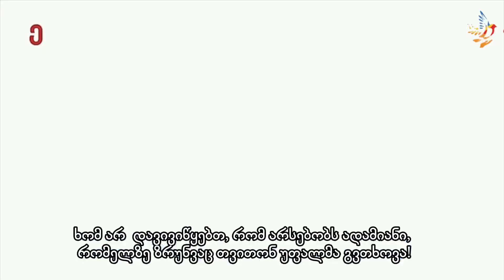🆘‼️☝️📍ჩემსავით მარტოხელა და მშიერმა ძაღლებმა დამგლიჯეს...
დამეხმარეთ, გევედრებით! არ მინდა შიმშილითა და სიცივით სიკვდილი. გთხოვთ, იზრუნეთ ჩემზე, სანამ სიკვდილი მომეპარება და ამომხდება ტანჯული სული!  „დამეხმარებით, შვილებო?  საჭმელს მომიტანთ? ძალიან მშია! ხომ არ გავიყინები ამ ზამთარს? მაგრამ იქნებ, ზამთრამდე ვერ მივაღწიო? მე ხომ, ძალიან ავად ვარ! კრუნჩხვაში რომ ჩავვარდე სადმე? ან იქნებ, ისევ ძაღლებმა დამგლიჯონ? ანდაც, ამ მტკივანი ფეხით წავიქცე და ამომხდეს ტანჯული სული.  ვინ მიპოვის? ალბათ, ყვავები თუ შეჭამენ ჩემს უპატრონო სხეულს.“ - შეშინებული თვალებით შემოგვყურებს ნანა ბებო და პატარა ბავშვივით სლუკუნებს. ვერაგმა ეპილეფსიამ, თავის ტვინის მძიმე დაავადებებმა ის სამუდამოდ აქცია ბავშვად...  ნეტავ იცოდეთ, როგორ უჭირს და რა პირობებში უწევს ცხოვრება ამ საბრალო, დიდ ბავშვს. მას ახლა, ჩვენი დახმარება ყველაზე მეტად სჭირდება.

🆘🙏ჩვენი ფონდის ანგარიში:
საქართველოს ბანკი
თი ბი სი ბანკი
ლიბერთი ბანკი
 (დანიშნულება: ნანა ცუცქირიძე)
🆘თანხის ჩარიცხვა შესაძლებელია ჩვენი ვებგვერდის მეშვეობით: „TBC ბანკი“ (GeoPay), „საქართველოს ბანკი“ (e-commerce), „ლიბერთი ბანკი“ (PayGe), PayPal.

☎სპეციალურ ნომერზე: 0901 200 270 განხორციელებულ მხოლოდ ერთ ზარს ადამიანის სიცოცხლის გადარჩენა შეუძლია! დალოცვილები ყოფილიყავით!